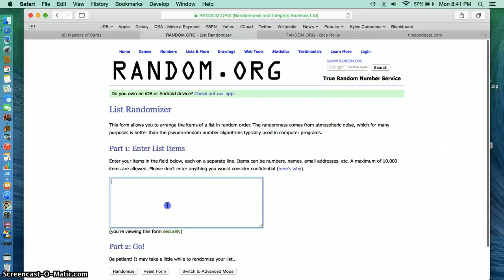ronnie james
auto lot